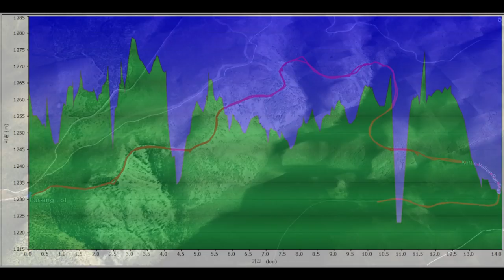Myra Canyon Testles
Biking
15km